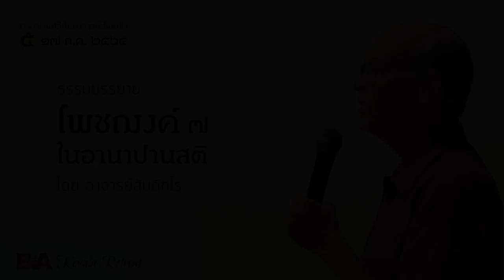โพชฌงค์ ๗ ในอานาปานสติ - อ.สันติกโร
จากโครงการเรียนรู้อานาปานสติกับ อ.สันติกโรหลักสูตรต่อเนื่อง 2565
(มีนาคม-พฤศจิกายน)